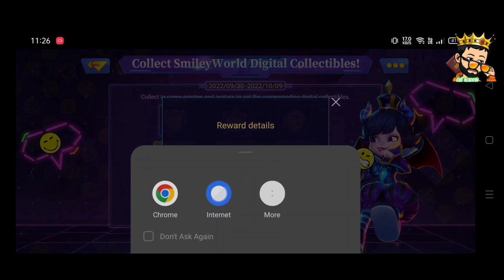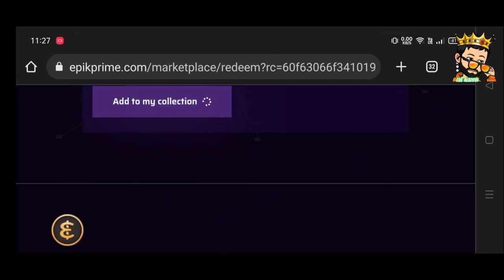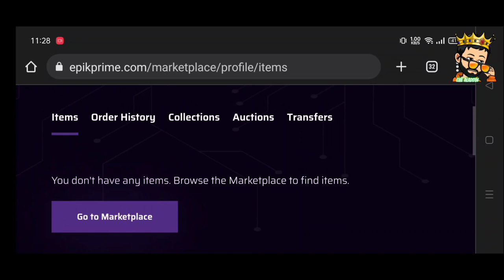New News Event Lords Mobile Claim 50 $ Free NFT ! Lords Mobile x Smiley World Collab News Event F2P